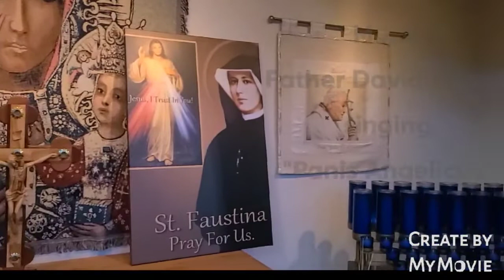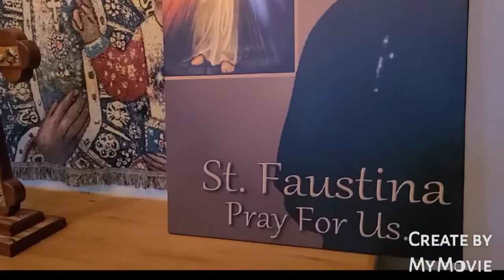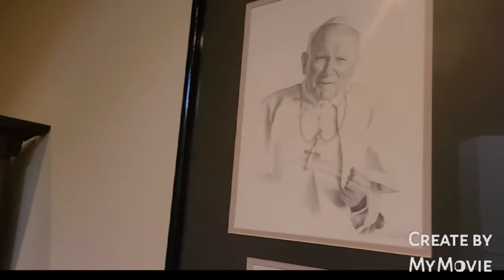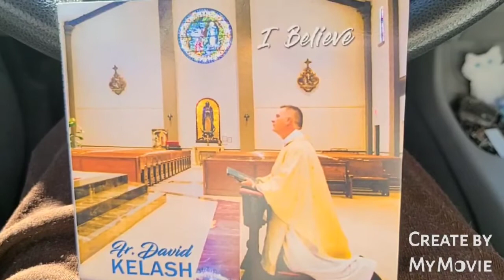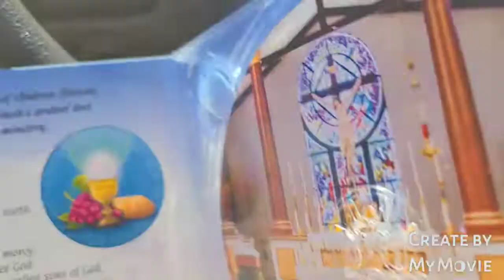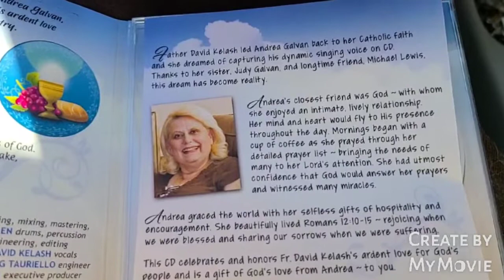Something Beautiful for God ~ Part 2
+JMJ...Thursday 25 November 2021. This side Altar in Immaculate Conception houses a captivating tapestry of Our Lady of Czestochowa which draws me into contemplating the love for Jesus and Blessed Mother Mary's desire that we love Him too. The eyes speak... come, embrace my Son. Cast your concerns at His feet. Entrust yourselves to Him. And, allow me, His Mother, to intercede with Him for you.  Be not afraid. Trust in the mercy of God. The background music is that of the parish priest,  Father David Kelash. He is such a compassionate servant of God who offers the most reverent Holy Mass in which one would want to participate. And, his voice. listening to him sing "Panis Angelicus" (Bread of Angels) brings tears to my eyes! So beautiful! So transcendental! Soli Deo Gloria! 🙏

It is not my intention to gain any monetary benefits from featuring his music.  Just sharing the gift of his voice.  Will be asking his permission to use his music so that I will be in compliance with YouTube copyright guidelines.  Update:  Saturday, 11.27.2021.  to a text sent letting him know of my use of a selection from his CD, he responded "Bless you Ronnie" (my nickname).  So, I guess he is OK with my showcasing his amazing singing talents.